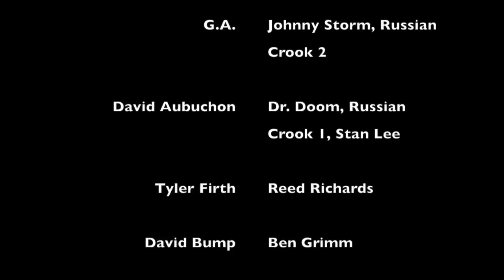The Lego Fantastic Four Movie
Dr. Doom embarks on a plot to take over the world, so it's up to the Fantastic Four to stop him.